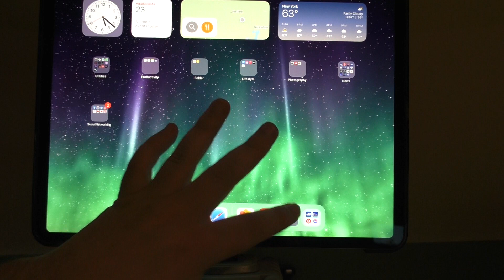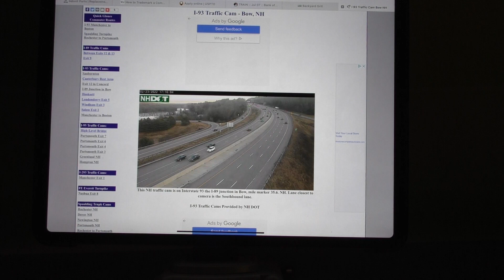Evening Traffic Watch